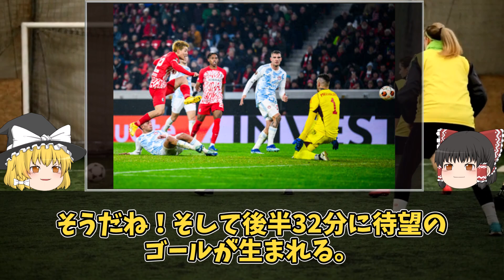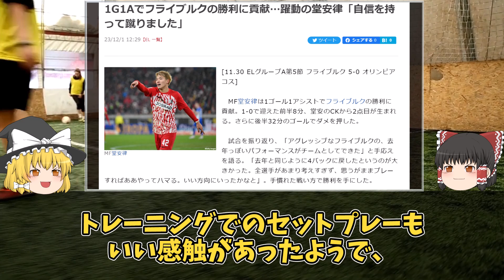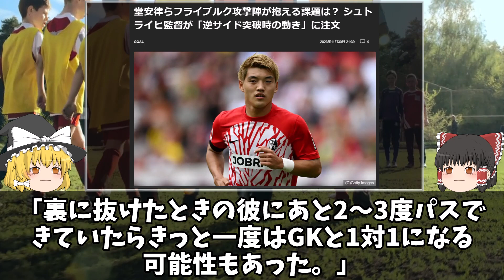【海外サッカー】堂安律が1ゴール1アシストという大車輪の活躍でフライブルクを決勝トーナメント進出に導く！最近代表では影に潜める堂安が再びインパクトを残していくために必要なこととは？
ヨーロッパリーグの第5節が11月30日に行われ、日本代表MF堂安律が所属する2位フライブルクはホームで3位オリンピアコスに5対0で勝利した。堂安は右サイドハーフで先発フル出場し、1ゴール1アシストを記録。フライブルクはグループリーグ突破を決めた。最終節となる第6節は12月14日に開催され、フライブルクはアウェーで首位ウエスト・ハムと戦う。最近代表では影が薄いイメージがある堂安だが、三笘、伊東と同じくらいのインパクトを今後も残していくために身に着けるべきこととは？